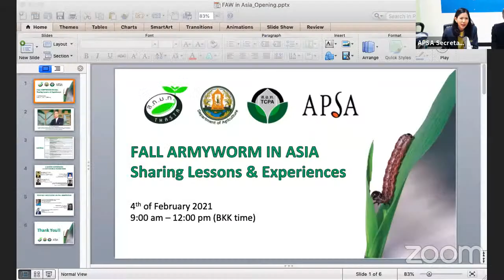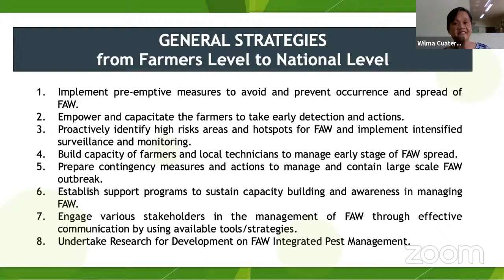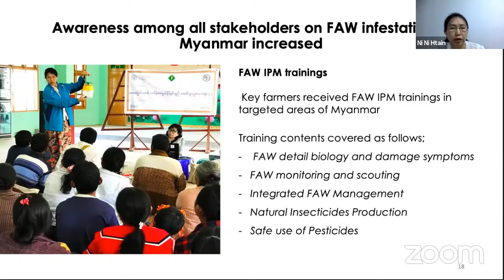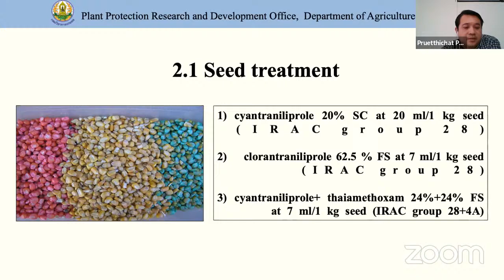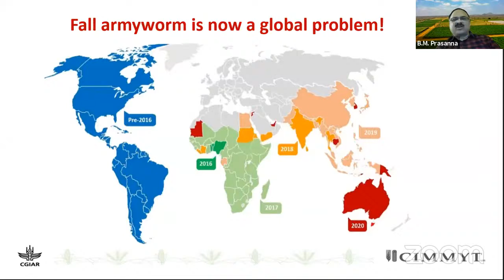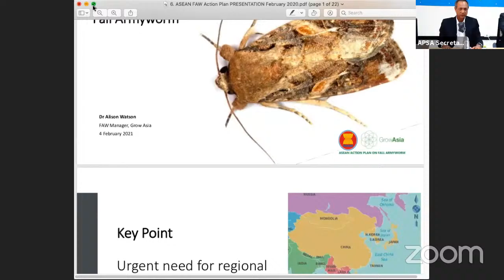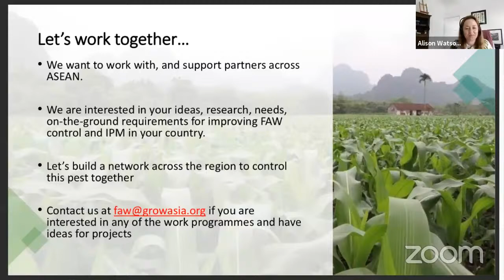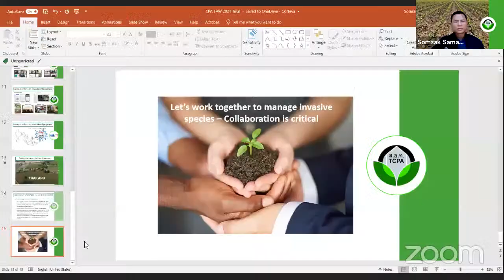Fall armyworm in Asia: Sharing Lessons & Experiences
APSA, in collaboration with the Thai Seed Trade Association (THASTA), the Department of Agriculture (DOA) and the Thai Crop Protection Association (TCPA) hosted a free webinar on February 4 (ICT 9am-12pm) on what is arguably one of the biggest threats to Asian Farmers and Food Security of our time: To learn and share "Experiences and Lessons with the Fall Armyworm"

AGENDA
- Welcome Remarks by Dr. Chairerg Sagwansupyakorn, THASTA President

Country Experiences: Sharing Lessons and Ongoing Issues
- Fall armyworm in the Philippines by Ms. Wilma Cuaterno - Head of Crop Pest Management Division, Department of Agriculture - Philippines
- Fall armyworm in Myanmar by Ms. Ni Ni Htain - Plant Protection Division (PPD), Department of Agriculture - Myanmar
- Fall armyworm in Thailand by Dr. Pruetthichat Punyawattoe - Entomologist, Department of Agriculture - Thailand
- Project SAFFAL - Community-based Participatory Approach to Fall armyworn Management in India by Dr. Bhagirath Choudhary  - Director of South Asia Biotechnology Centre, India

Regional Discussions on Fall armyworms
- Sustainable Management of Fall armyworm in Asia: Need for Implementing a Well-Coordinated R&D Strategy by Dr. B.M. Prasanna - Director of CIMMYT's Global Maize Program, The International Maize & Wheat Improvement Center (CIMMYT)
- ASEAN Action Plan on Fall armyworm by Dr. Alison Watson - Project Manager, Fall armyworm Action Plan - GrowAsia
- The Private Sector’s Issues and Efforts on Fall armyworm by Mr. Somsak Samanwong - President, Thai Crop Protection Association

For more details and to view and download webinar presentations, please